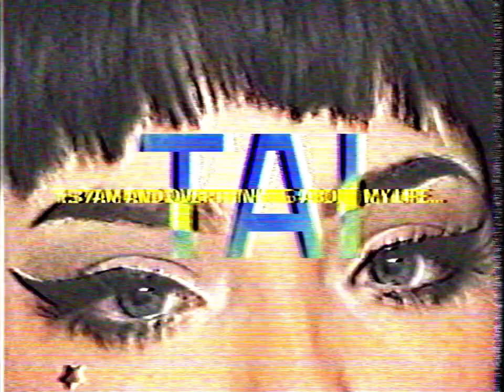tai - 1:37am and overthinking about my life...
Boys, turn on notifications for my channel, thanks!